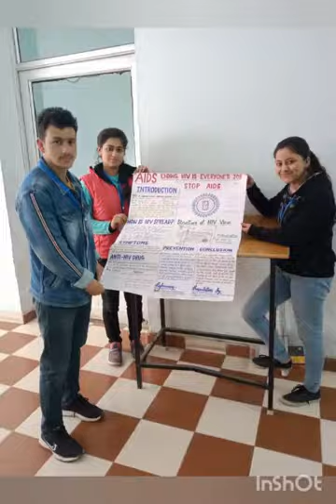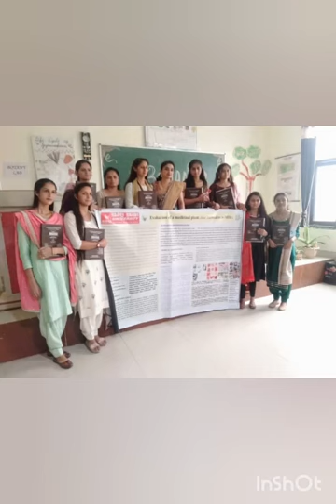Botany Department of Sri Sai University palampur.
Video which best describes Botany department's outgoing batch experience in the university..
Student and Teacher bond, Teachers selfless duty, Students love for the department, their participation in several activities before and during Covid lockdown, had made us realize that no matter how time comes if a person or student has strong will than he/she can best utilize their time.. All the best to all students for their life. Each one of you are special for us and will always be. Best wishes for passing out Second batch. held high